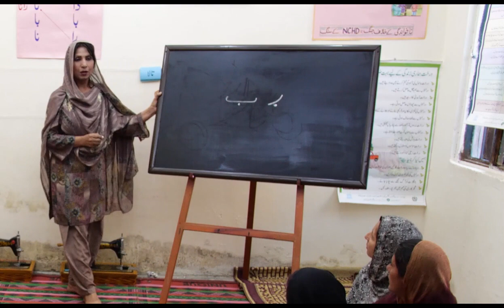Haroof ki Mkaml Shakal حروف کی مکمل شکل